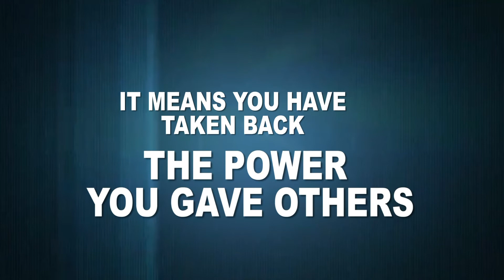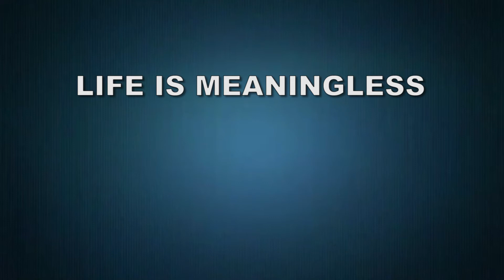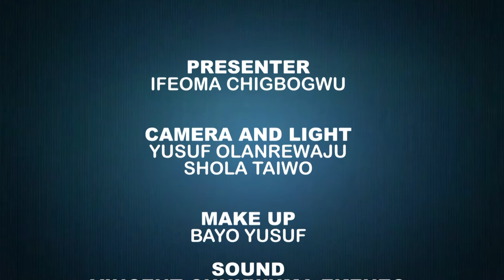Rise Above It